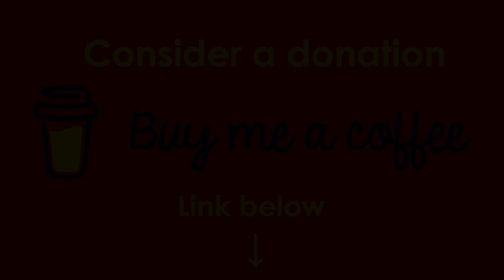Discussing evolution, our sense of purpose and "mission" with Quentin Nagyos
In this conversation with my good friend Quentin Nagyos from Holos Healing, we address the notions of evolution that could be partly related to the terms "ascension" or "transition"; but also how each of us journeys through "finding" one's own unique purpose, essence and frequency and incarnates it into a "mission" or a practical way of being and doing at the service of others. We also discuss about incarnating spirituality, connecting to who we are, mindfulness to the present moment and terms likes "light pillars" and "light workers".

Who is Mokusho Abigaëlle Richard?

As a starseed soul, intuitive artist, iconographer, transmitter, collage artist and travel photographer, my soul purpose is to share my higher self connection and spiritual intuitive guidance in the form of a reading or Creative Intuitive Transmission with meaning (iconography), high vibration words and artwork as an original art collage of Japanese art style washi chiyogami paper (normally used for origami). It also takes the form of color and black and white photo digital files of travel, nature, landscape, animal, urban, architecture and b&w photography. Both are for sale as wall art in my art shop and their creative process and inspiration is discussed in blog posts on my website. They are also shared as videography on “The grounded starseed” Youtube channel, to offer you high frequency art.

As starseeds, and fractals of Source having a physical experience, it is a challenge to find balance between our connection to our soul, stars, and life on Terra. Like the shamanic tree, rooted on Terra, with its branches connected to stars and Source, being grounded is essential to be connected to our higher self guidance (inner guidance) and live in balance.

I hope that this channel touches open-minded benevolent souls engaged in spiritual evolution and creativity, to elevate consciousness and raise our frequencies for a 5D Terra (Earth).

Mokusho Abigaëlle Richard
AbigaelleRichard.com